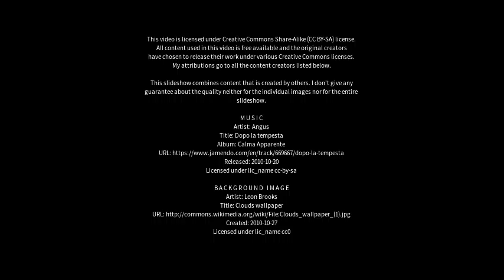Best places to visit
Best places to visit - Bodelwyddan (United Kingdom) Best places to visit - Slideshows from all over the world - City trips, nature pictures, etc.